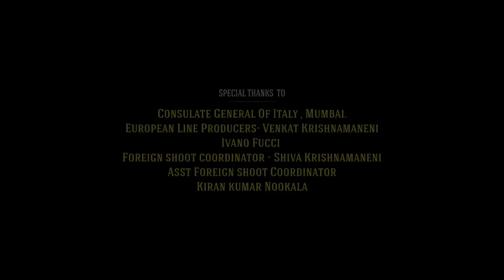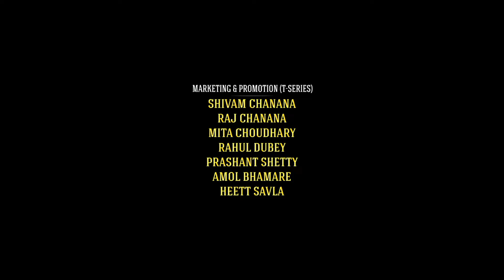Avatar Full Movie | Sam Worthington, Zoe Saldana | James Cameron | Avatar 2009 | HD Facts & Review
Watch the full video to get interesting facts, Ott & Satellite Details, Preproduction-Postproduction & Filming Details, Budget & Worldwide Lifetime Box-Office Collection Details, Deep Story Analysis & Explanation with detailed technical review of the 2009 epic science fiction film Avatar (2009 film)

written and directed by James Cameron

Cast

Sam Worthington (left) and Zoe Saldaña (right), who play the lead roles in the film
Zoe Saldana as Neytiri te Tskaha Mo'at'ite, the daughter of the leaders of the Omaticaya (the Na'vi clan central to the story). She is attracted to Jake because of his bravery, though frustrated with him for what she sees as his naiveté and stupidity. She serves as Jake's love interest.
Stephen Lang as Colonel Miles Quaritch, the head of the mining operation's security detail. Fiercely consistent in his disregard for any life not recognized as human, he has a profound disregard for Pandora's inhabitants that is evident in both his actions and his language. Lang had unsuccessfully auditioned for a role in Cameron's Aliens (1986), but the director remembered Lang and sought him for Avatar.
Michelle Rodriguez as Trudy Chacón, a combat pilot assigned to support the Avatar Program who is sympathetic to the Na'vi. Cameron had wanted to work with Rodriguez since seeing her in Girlfight.
Joel David Moore as Dr. Norm Spellman, a xenoanthropologist
Moore also portrays Spellman's Na'vi avatar.
CCH Pounder as Mo'at, the Omaticaya's spiritual leader, Neytiri's mother, and consort to clan leader Eytukan.
Wes Studi as Eytukan te Tskaha Kamun'itan, the Omaticaya's clan leader, Neytiri's father, and Mo'at's mate.
Laz Alonso as Tsu'tey te Rongola Atey'itan, the finest warrior of the Omaticaya. He is heir to the chieftainship of the tribe. At the beginning of the film's story, he is betrothed to Neytiri.
Sigourney Weaver as Dr. Grace Augustine, an exobiologist and head of the Avatar Program. She is also Sully's mentor and an advocate of peaceful relations with the Na'vi, having set up a school to teach them English.
Dileep Rao as Dr. Max Patel, a scientist who works in the Avatar Program and comes to support Jake's rebellion against the RDA
Matt Gerald as Corporal Lyle Wainfleet, a human mercenary who works for the RDA as Quaritch's right hand man